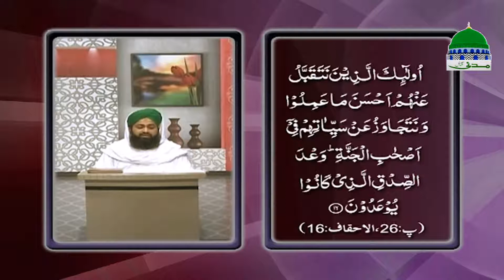Qurani Misalain aur Asbaq Ep#21 - Qayamat Ka Manzar | Madani Channel